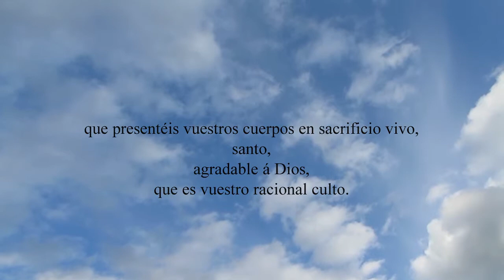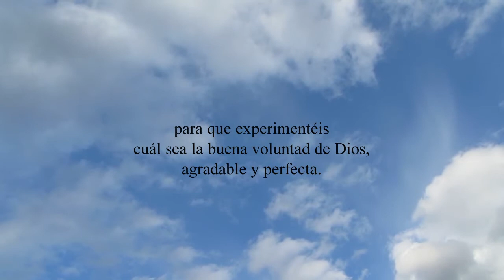Romanos 12:1-2 - Que presentéis vuestros cuerpos en sacrificio vivo, santo, agradable á Dios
ASI que, hermanos, os ruego por las misericordias de Dios, que presentéis vuestros cuerpos en sacrificio vivo, santo, agradable á Dios, que es vuestro racional culto.
Y no os conforméis á este siglo; mas reformaos por la renovación de vuestro entendimiento, para que experimentéis cuál sea la buena voluntad de Dios, agradable y perfecta.